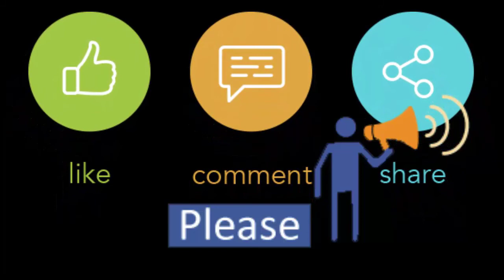Hand Bags Front Part | Size Available 35x25cm